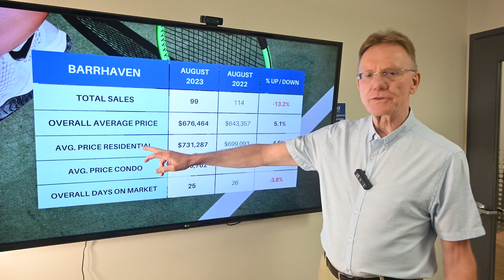Barrhaven Real Estate Market Update August 2023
Barrhaven real estate market update, September 1st, 2023: There were a total of 99 home sales in Barrhaven in August 2023, down 13.2%.

81 sales were freehold homes, vs 90 and 18 sales were condos, versus 24 last year.

The average price for a Freehold House in Barrhaven in August was $731,287, up by 4.6%. This includes detached houses, townhomes and semi-detached homes.

The average price for a condo in Barrhaven in August was $429,762, down by 1.1%. This includes all types of condos, apartments, townhomes and stacked style.